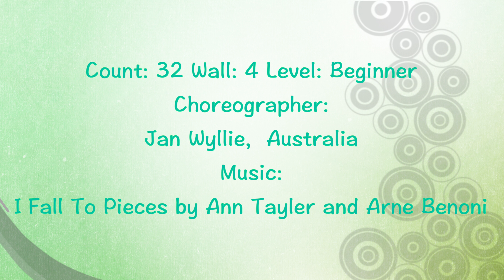Fallin' To Pieces Again - Jan Wyllie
Choreographer: Jan Wyllie, Hervey Bay, Qld., Australia (Sept 2010)
Music: I Fall To Pieces by Ann Tayler and Arne Benoni